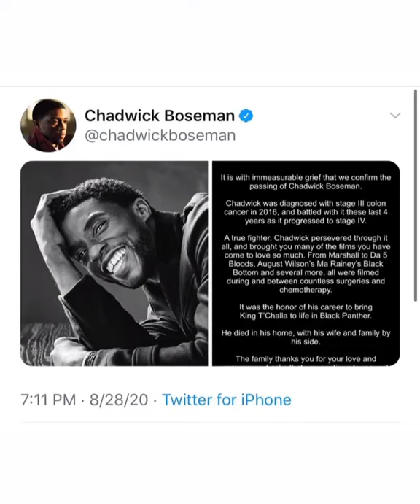Chadwick Boseman Dies, Black Panther Star Was Just 43